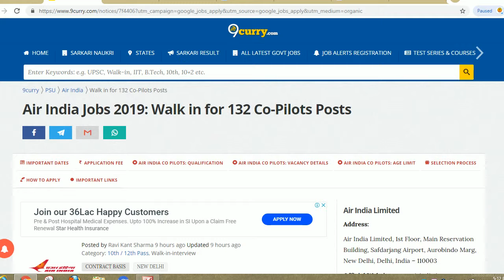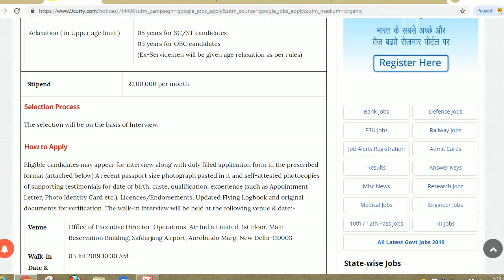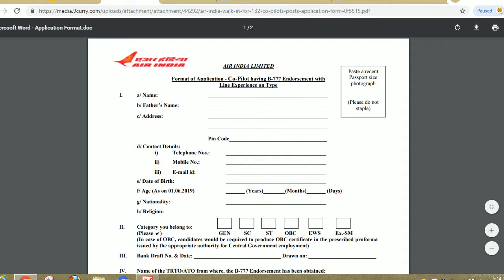AIR INDIA CO PILOT VACANCY 2019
Hello friends

Air India Jobs 2019: Walk in for 132 Co-Pilots Posts

Air India Recruitment 2019 to fill 132 vacant positions. Walk in for 132 Co-Pilots Posts having B-777 Endorsement with Line Experience on Type will be conducted on 03 Jul 2019 10:30 AM. These vacancies are in Air India Limited, New Delhi on Contract Basis..